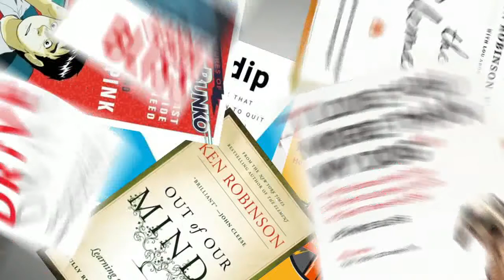Patrick Lencioni: Slow Down to Speed Up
Pat and Chris sit down for their second conversation around Healthy Organizations. This time they're discussing:

- Achieving today's competitive advantage in business
- Why Healthy trumps Smart... always.
- How "culture development" is NOT touchy-feely
- The three biases that hold leaders back from building healthy organizations
- Why team size should cap at 9 people